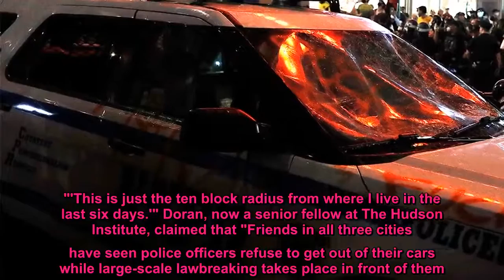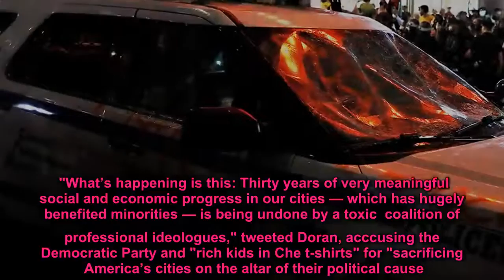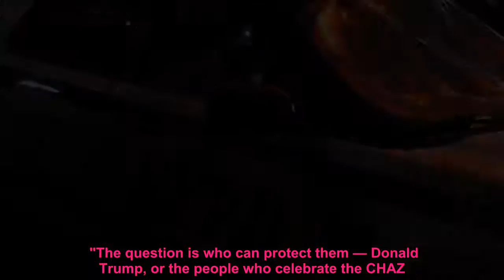Former George W. Bush administration official warns America is 'in the middle of a 70s style urban c